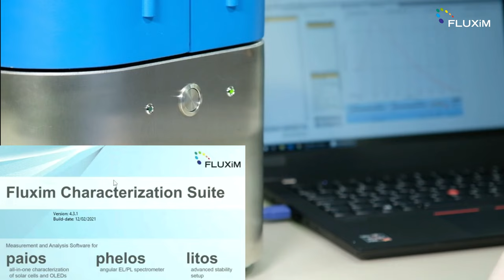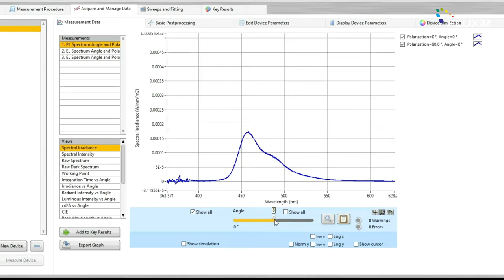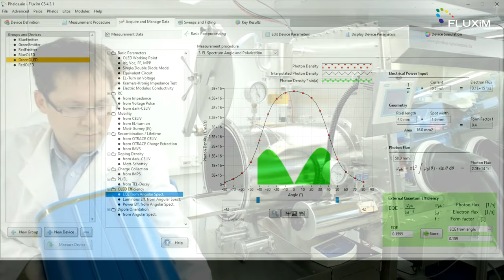Photoluminescence PL and Electroluminescence EL Spectroscopy on OLEDs and Perovskite LEDs 2023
Phelos by Fluxim: The Future of LED Characterization

Discover Phelos, the groundbreaking gonio-spectrometer by Fluxim, designed to revolutionize the way we characterize light-emitting devices. Merging both electroluminescence (EL) and photoluminescence (PL) measurements into one compact instrument, Phelos stands out in the world of LED research. Dive into its features, from angular luminescence spectrometry to its seamless integration with the Setfos software for advanced data analysis. Whether you're in academia or industry, Phelos is set to elevate your research and development process.

--Timestamps--

00:00  Want to perform angle resolved photoluminescence and electroluminescence?

00:20 Phelos is a table top spectrometer with integrated SMU for angle resolved EL and PL

00:31 Photoluminescence PL Spectroscopy

1:00 Excitation sources for PL from 275 nm to 405 nm

1:10 Angle Resolved and Polarisation Resolved

1:51 Electroluminescence EL Spectroscopy

3:01 Phelos can also be used in a glovebox